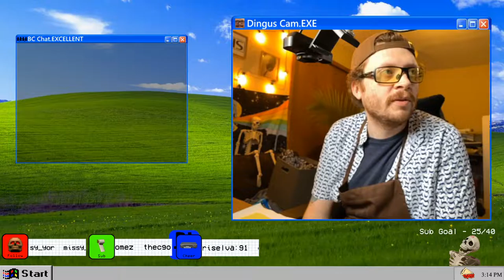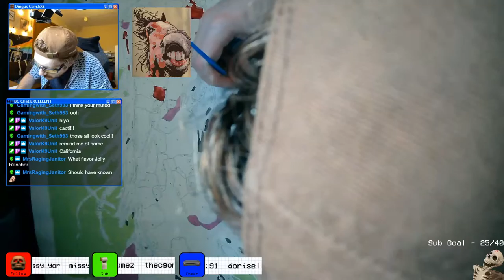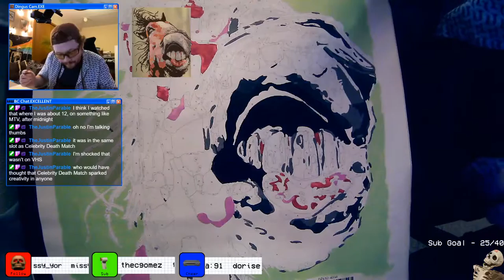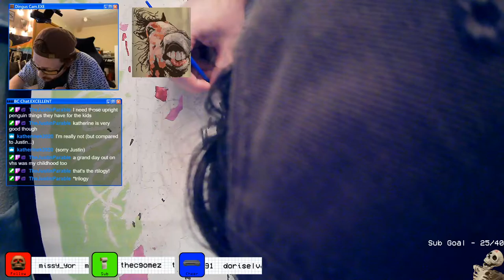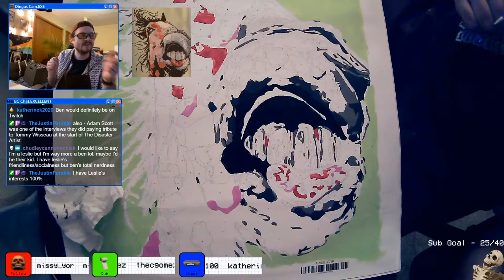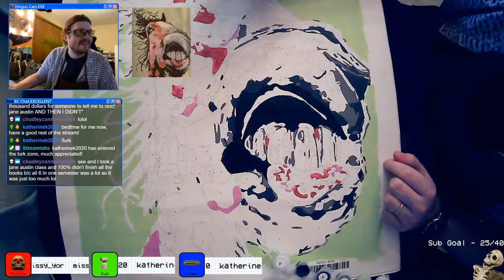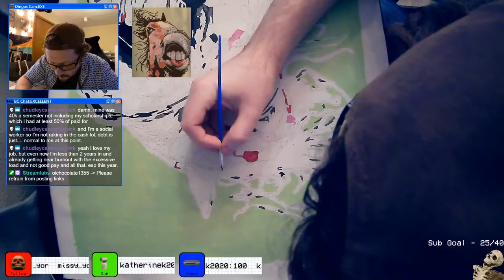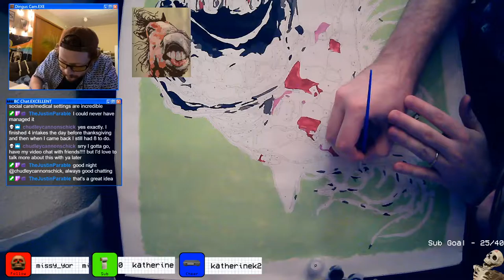Weird Horse Paint By Numbers, Part 4 | 12.6.2020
Want to catch the stream live? Head on over to Twitch!